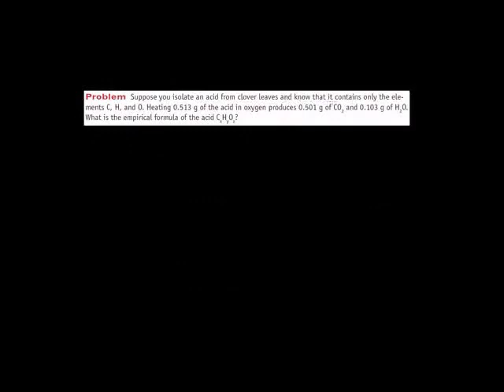Mfano wa Kutafuta badiliko katika jarabati la majaribio- Example of Finding Reactant Swahili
Example of Finding Reactant Empirical Formula